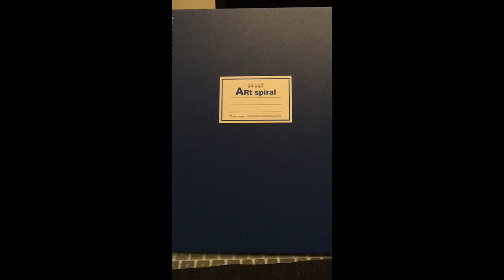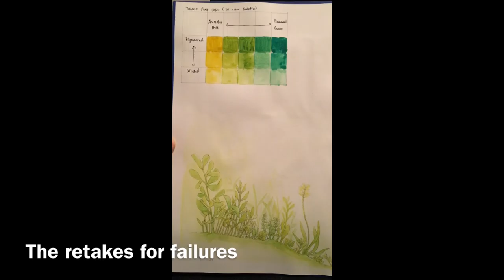My Second Sketchbook Tour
I had used this sketchbook to practice on painting with only two colors each time. Limiting the palettes brings harmony on the paper. It was a lot of fun. I might probably continue for the next one too :)

Watercolor: Talens Petit Color (the 30-color palette)
Sketchbook: F4 sized Art Spiral by Maruman (156.5g - not specifically for watercolor but the colors spread well, just that it will buckle with wet washes)